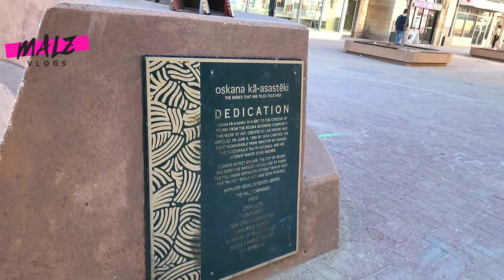A MALAYALI'S GUIDE TO DOWNTOWN REGINA: EXPlORING THE CITY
DOWNTOWN REGINA TOUR | EXPLORE WITH ME | SASKATCHEWAN | STUDENT | MALAYALI IN CANADA | 35+ YRS | PR
of your support that makes me inspired to create more content that you are
looking for.

I came up with this channel to show you a piece of my life and about my migration to Canada after 35 years. I was filled with questions when I stated my journey to Canada and thought it would be good if I can help people if I have answers to it.
I stay in the beautiful province of Saskatchewan for the past 2 years and enjoy every minute of it. Find out more about Saskatchewan (Regina, Saskatoon or Moosejaw) from my Vlogs.
Live and let live and live your life to the fullest ! Don’t allow anyone to steal your thunder.